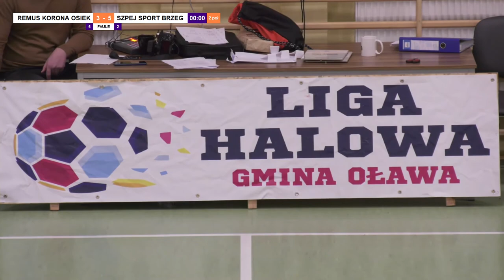REMUS Korona Osiek - SZPEJ Sport Brzeg 09-01-2022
Liga Halowa Gmina Oława